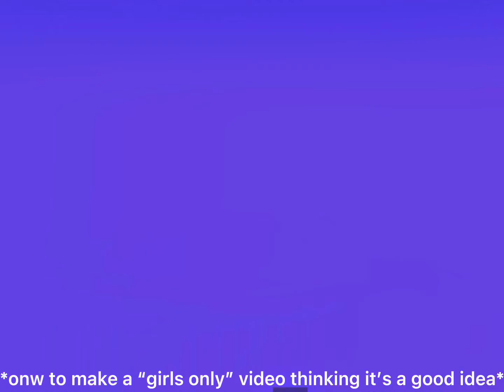when a good thing goes bad 😧